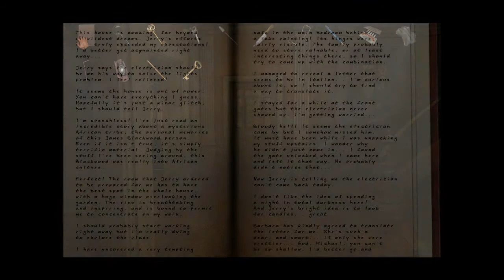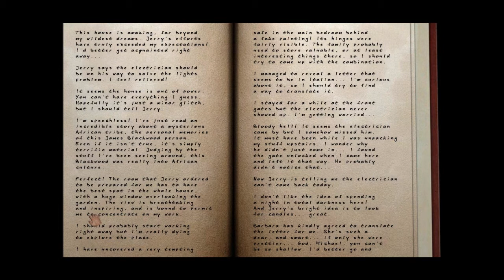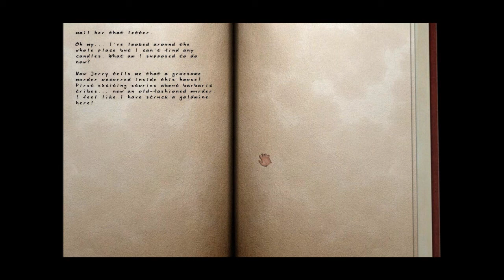Let's Play Scratches (Blind), Part 6 of 18: My Kingdom For a Candle!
We search the mansion for a candle or two, since the electrician won't arrive until tomorrow. Also, we mail a letter in Italian, and find a hidden safe.